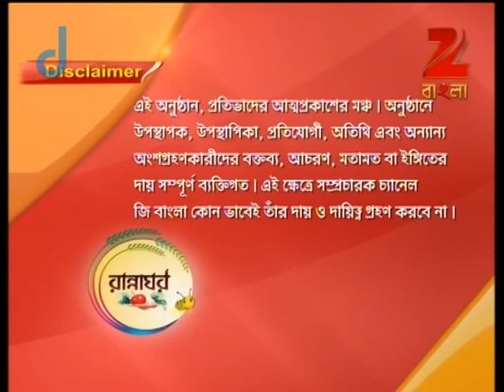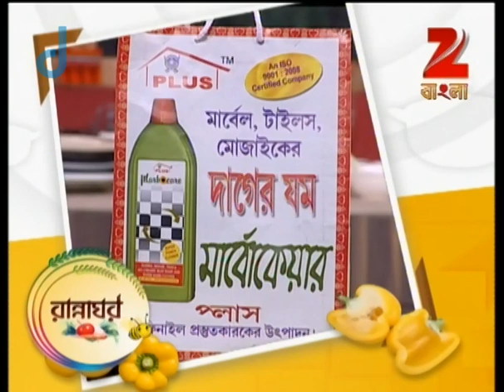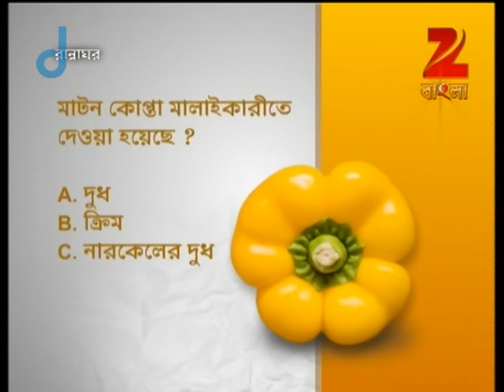Rannaghar - Ep - 2783 - Full Episode - Aparajita Auddy - Zee Bangla